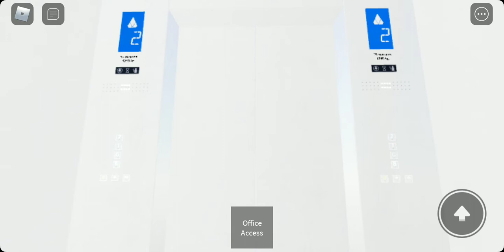Brand New KONE MR Traction Elevator @ Concord Town Centre (Solid)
Technical Specifications:
Brand: KONE
Type: MR Traction
Floors Served: B, G, 1-2
Stops: 4
Capacity: 16 Persons & 1275kg
Model: KSS 570
Year Installed: 2022
History: Original
Ride Path: G (Up) 2 (Down) B (Up) G